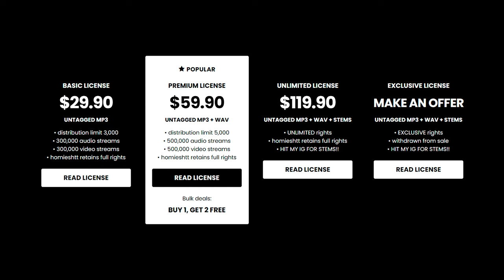Babyfxce E x Krispylife Kidd x Flint x Detroit Type Beat - “AL PACINO”